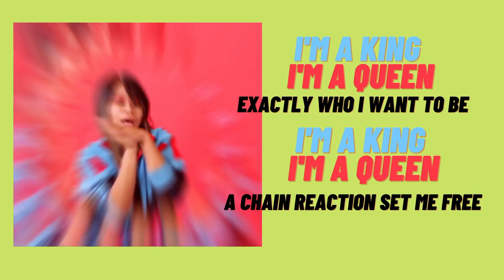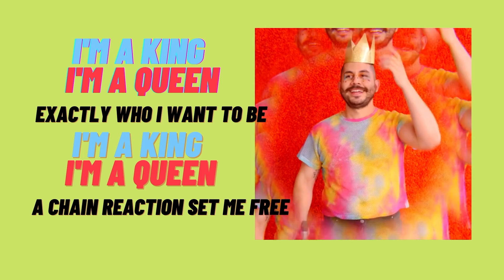Lucy & La Mer - Ooh La La (lyric video)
00:00 Introduction + Verse 1
00:19 Pre Chorus
00:32 Chorus
00:53 Verse Two
01:07 Pre-chorus
01:19 Chrous
01:48 Bridge
02:00 Final Chorus